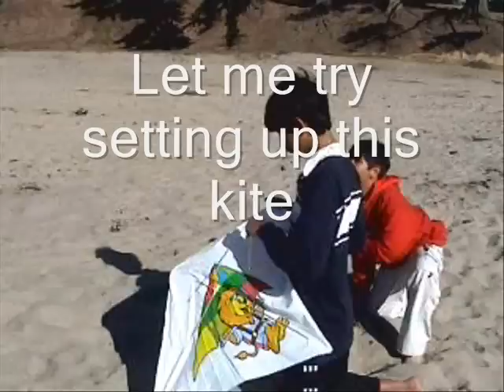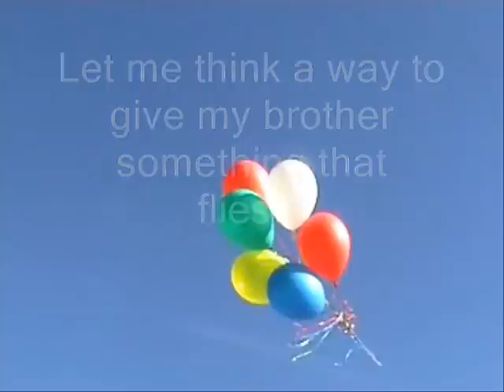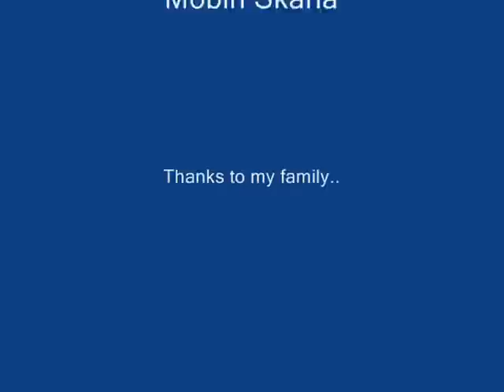"Balloon Kite"..!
Children always like to play and experiment different things.
Let them get chance to do it.